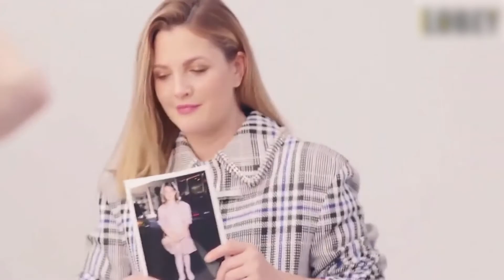Top 5 Celebrities Who Got Married At A Young Age!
Welcome back to Inspire Celebrity! In today's video, we are going to be taking a look at Top 5 Celebrities Who Got Married At A Young Age! Please stick around until the end of the video, so you don't miss a thing!